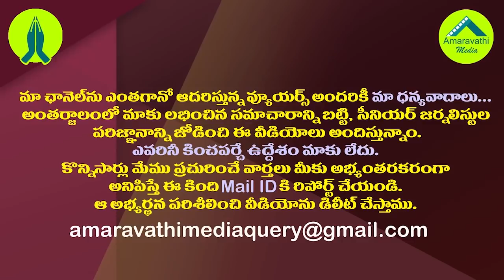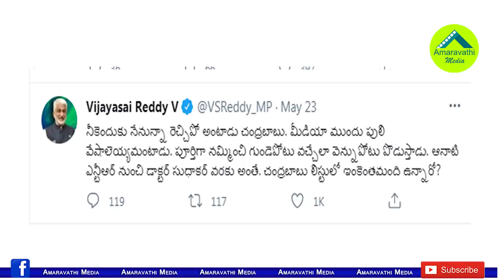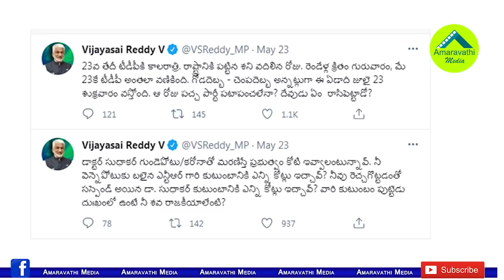ఏపీలో జులై 23 న ఏం జరగబోతోంది..విజయసాయిరెడ్డి ఇస్తున్న హింట్ ఏమిటి||What's Happening on July 23